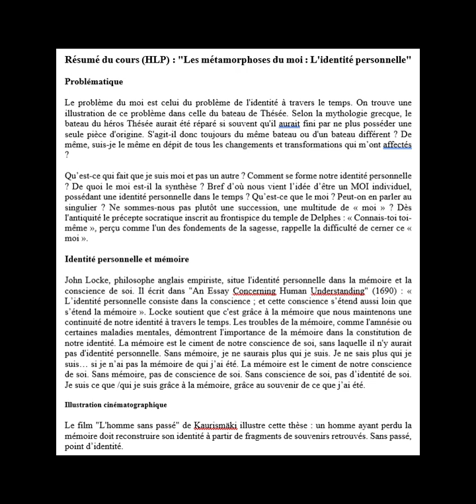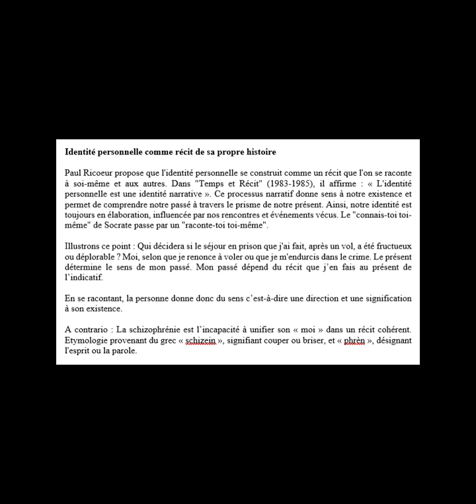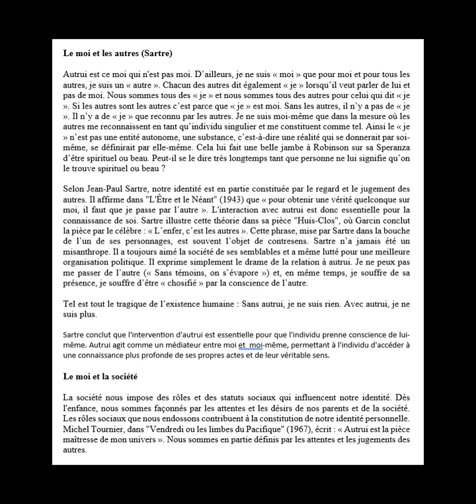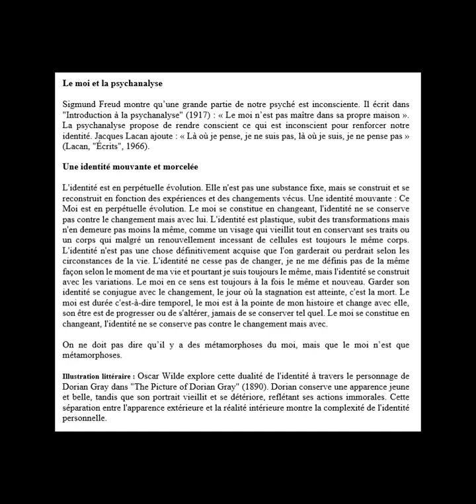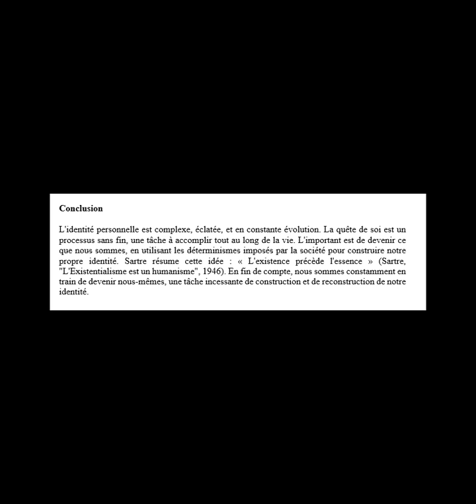Résumé du cours (HLP) - Les métamorphoses du moi - L'identité personnelle